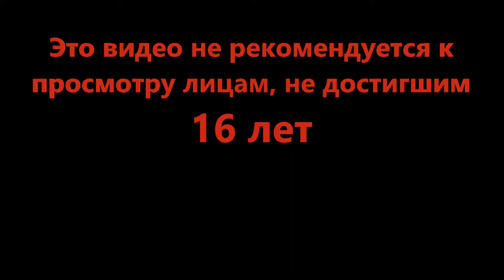Главное не склеить ласты - SharkBite 🦈(Roblox)